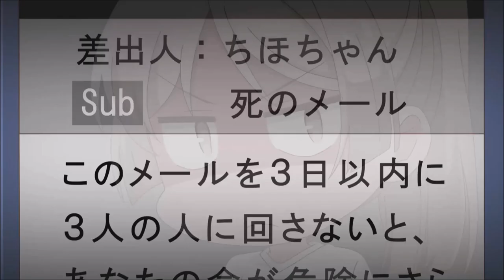Akkun to Kanojo (My Sweet Tyrant) - Self-made chain mail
Chiho-chan released her dark aura into her reply.

From: Akkun to Kanojo episode 9.